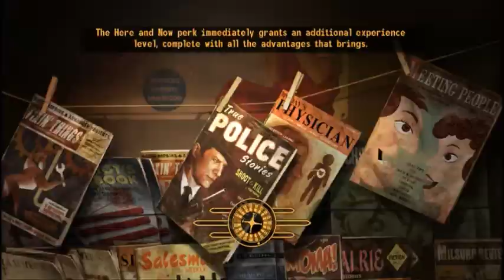Fallout: New Vegas (Part 49): Yes Man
Surprised he isn't drinking coffee.

Because Dave Foley was often seen drinking coffee in "The Kids in the Hall" skits.